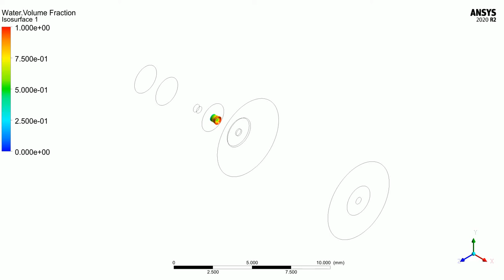Swirl Atomizer CFD Ansys Fluent Volume of Fluid, kw SST-SBES.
8 Million Cells, full hex mesh. Swirl Number .24 @ 75 MPa water pressure. Volume flow rate, 4L/min. Runtime of 8:08 hrs on 96 haswell cpu cores. Timestep of 2e-08 s.